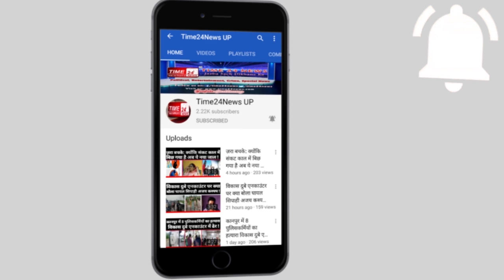फौजी भाइयों ने गाया गाना' एक नहीं बार बार सुनेगें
फौजी भाइयों ने गाया गाना'
एक नहीं बार बार सुनेगें